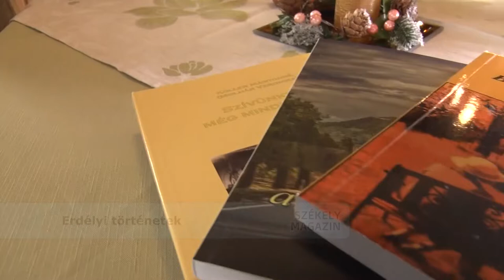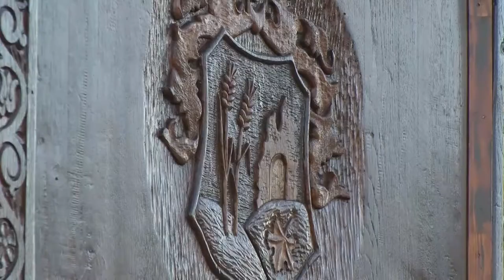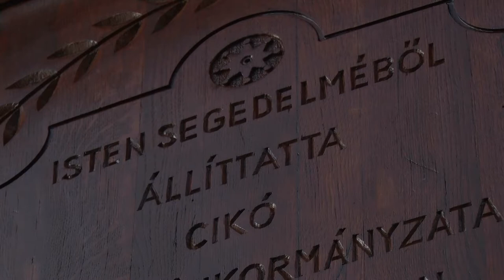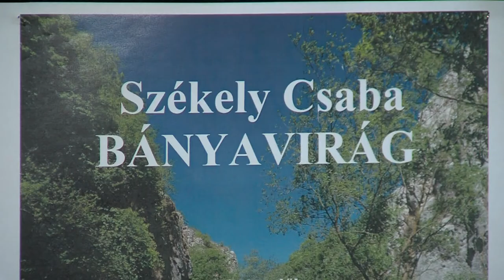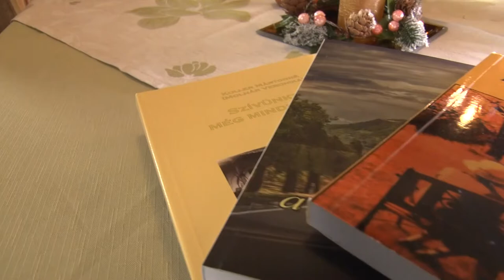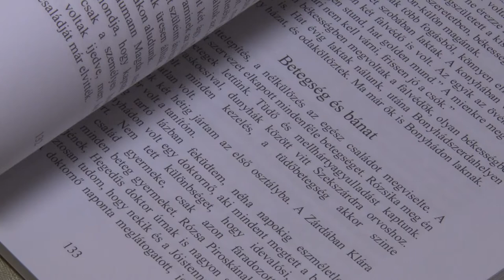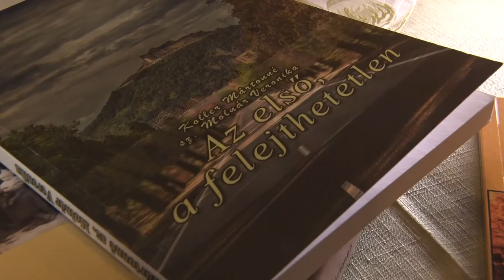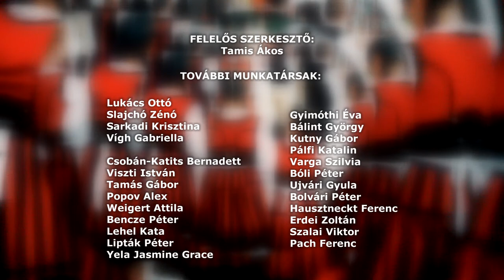SZÉKELY MAGAZIN 20211203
SZÉKELY MAGAZIN

Erdélyi történetek - Egy élet emlékei négy kötetben
Székelykaput avattak Cikón
Pécsi Harmadik Színház - Székely Csaba: Bányavirág című darabja